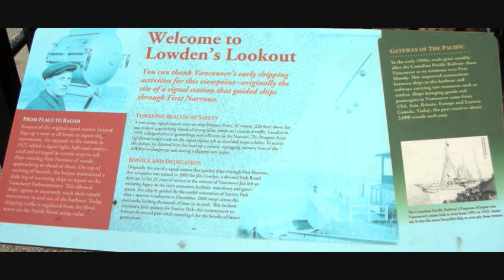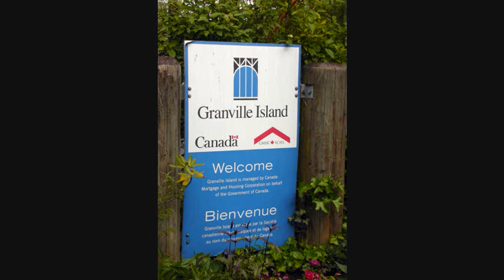Ed & Beth in Vancouver Pictureshow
Ed & Beth in Vancouver